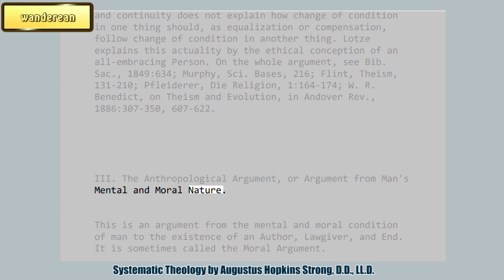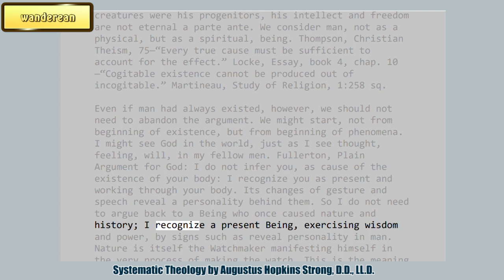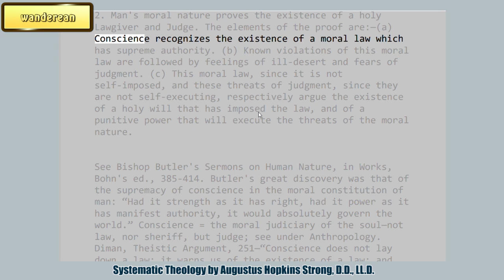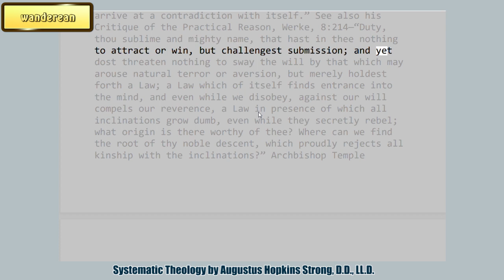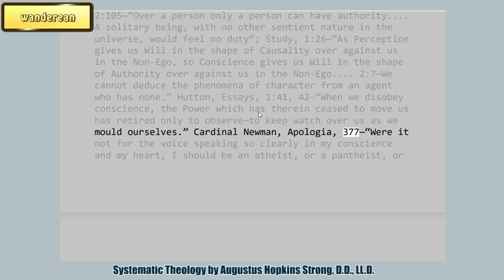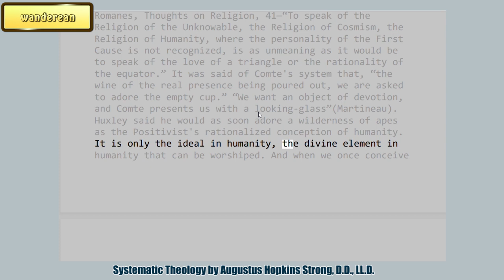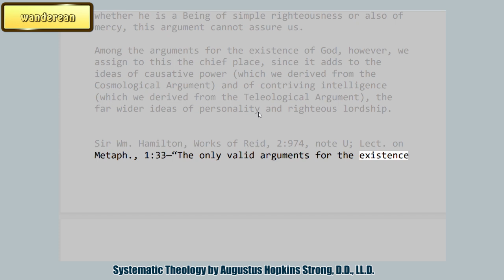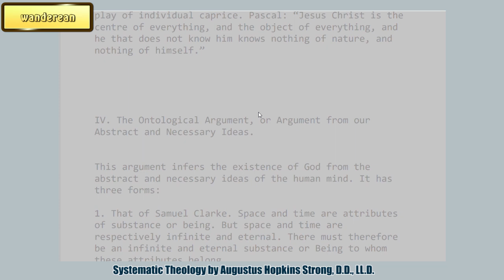The Anthropological Argument, or Argument from Man's Mental and Moral Nature